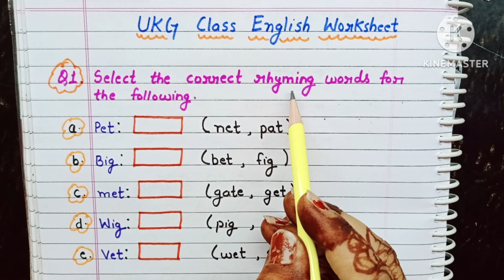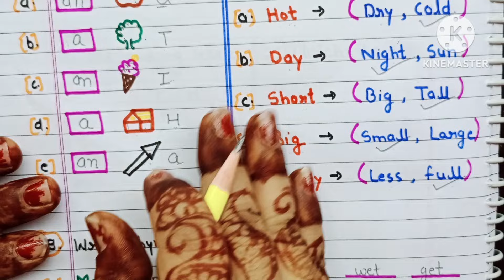UKG English Worksheet | UKG English Question Paper | UKG English Test Paper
HelloEveryone,
                 Welcome to our you tube channel
"Peehu and Rudra Corner".
In this video I am sharing ukg Class kids English Test Paper Worksheet for their Second term exam preparation.
With the help of this video you can easily take writing practice of your kids at home  for upcoming exams
preparation.

If you find this video helpful and informative than kindly mention your feedback in the comment box.

Ukg Maths Test Paper 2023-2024 // Ukg Maths// Ukg Maths Question Paper// Ukg Maths Worksheet

Your Queries 👇👇👇👇👇👇👇👇👇👇👇

ukg class english
English test
ukg maths worksheet
ukg class
ukg class english question paper
diy practice worksheet
daily practice worksheet
ukg class english
ukg maths worksheet
gk ukg class
ukg class hindi
ukg english summer vacation worksheet
diy worksheet for ukg class
diy practice worksheet
daily practice worksheet
ukg english worksheet 2024
ukg worksheets
ukg holiday homework
cvc worksheet
one and many for ukg class
rhyming words
UKG math Worksheet
Junior KG Maths Worksheet
LKG Maths Worksheet
Maths Worksheet of UKG
LKG Maths Daily Practice
Daily practice worksheet
Daily practice worksheet of Maths PP1 Funwithkid
Education
kids education
ukg half yearly paper maths
daily practice worksheets
diy practice worksheet
ukg class half yearly exam paper
ukg class maths half yearly exam paper
Daily practice worksheet
ukg class worksheet
worksheets
worksheet for kids
Ukg math worksheet 2024
Ukg math worksheets 2024
daily practice worksheets for Ukg class
ukg maths revision
ukg maths syllabus
ukg syllabus
ukg maths question paper
ukg math
ukg class english
ukg evs worksheet
2nd unit test
2nd unit test 2024